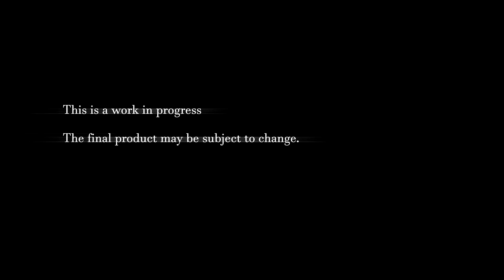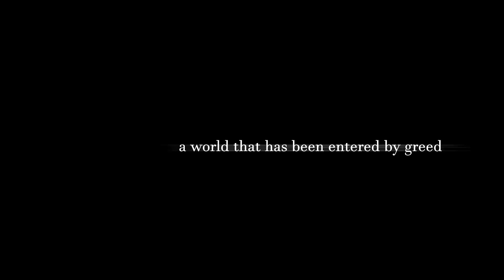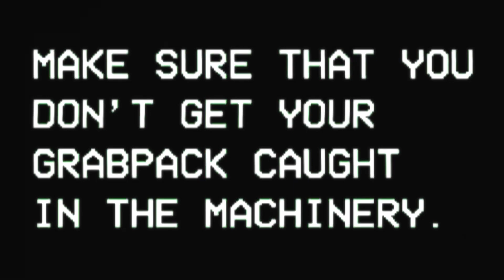10อันดับ เกมมือถือ​ ไม่ใช้เน็ต แนว หนีผี หนีฆาตกร Horror ภาพสวย น่าลองในปี2023 #1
10อันดับ เกมมือถือ​ ไม่ใช้เน็ต แนว หนีผี หนีฆาตกร Horror ภาพสวย น่าลองในปี2023

intro 00:00
ลิ้งโหลด
1.Evil Nun Maze: Endless Escape
=423 MB OFFLINE
android

2.Grim Face Clown
=792 MB OFFLINE
android

3.Slender: The Arrival
=1.2 GB  OFFLINE
android

4.Psyroom: Horror of Reason
=100 MB  OFFLINE
android

5.Alien: Isolation
=2 GB  OFFLINE
android

6.Forsaken Hospital | Horror
=327 MB  OFFLINE
android

7.Misguided Never Back Home
=930 MB OFFLINE
android

8.Poppy Playtime Chapter 1
=881 MB OFFLINE
android

9.PIPE HEAD STORY
=141 MB OFFLINE
android

10.Jurnal Malam : Best Friend Chapter I 11:17
=200 MB OFFLINE
android

กลุ่มพูดคุย